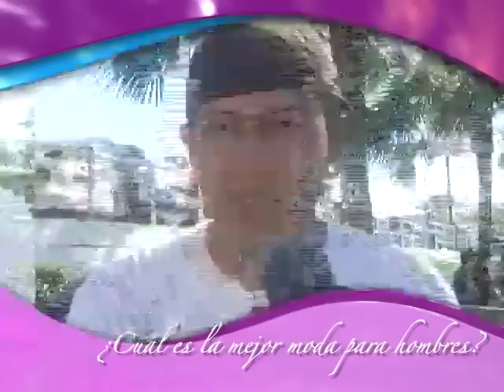¿Cuál es la peor moda para hombres?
Salimos a preguntar cuál consideras ha sido la peor época para los hombres